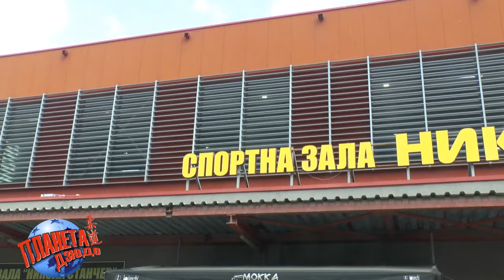Български борци показаха умения на державно първенството по свободна борба в Бургас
Шампионат на България по свободна борба за състезатели до 20 години в Бургас 2024
Специален репортаж на Роман Карасев
Здесь можно увидеть свободна борба!
Here it is possible to see wrestling!